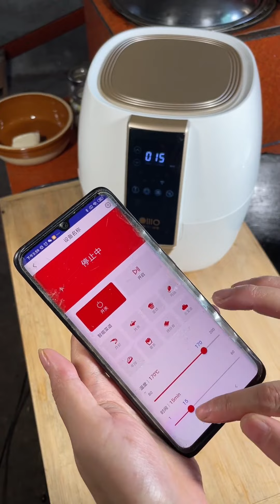今天用新做的辣椒油搭配调制了很多菜，辣椒油真是一绝，香味十足辣而不燥#辣椒油#美食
油管的朋友们，大家好，
我是【一只小啊雷】
我将在这里记录江西农村家庭的平凡生活
我的淘宝店铺：雷蕾酱
欢迎光顾哦